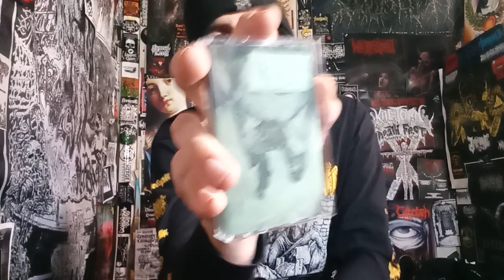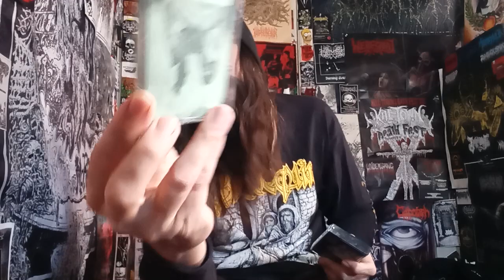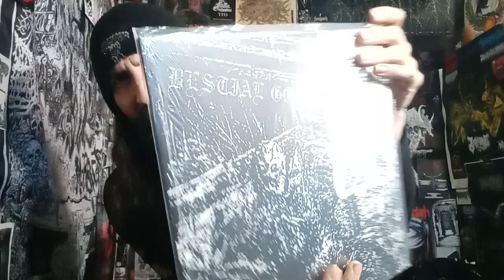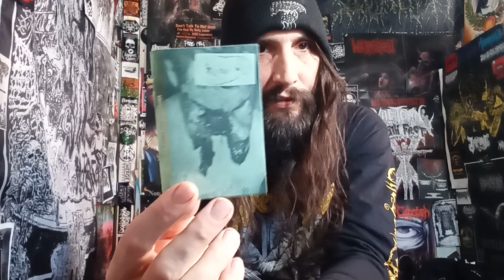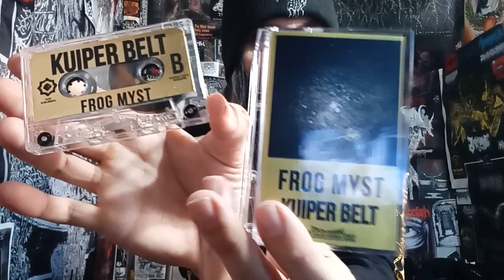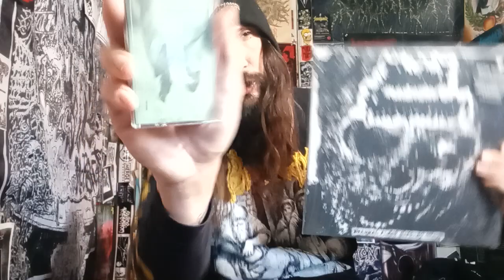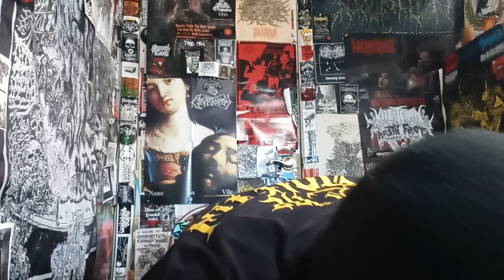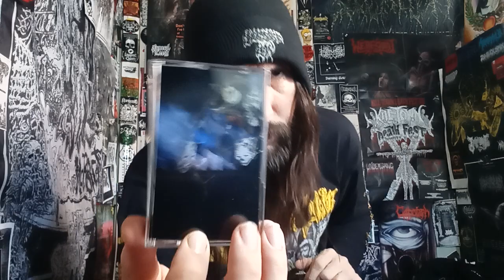Vital Vinyl Vlog: Infant Fibrodysplasia - Untitled Demo II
THANKS AGAIN TO JOSH ROTTEN FOR MAKING TODAY'S VIDEO POSSIBLE!! "INFANT FIBROMYALGIA" PLAY GORENOISE... BUT IT'S NOT REALLY WHAT I WAS EXPECTING... JUST WATCH AND YOU'LL SEE... "UNTITLED DEMO II" MAYBE SHOULD HAVE BEEN LEFT ON WHATEVER DEVICE IT WAS RECORDED ON.  NOW GORENOISE IS FUN, BUT IT DOESN'T HAVE TO BE LAZY..

"All unauthorized medical performances by: Felix Forsgren "

Infant Fibromyalgia -Untitled Demo II